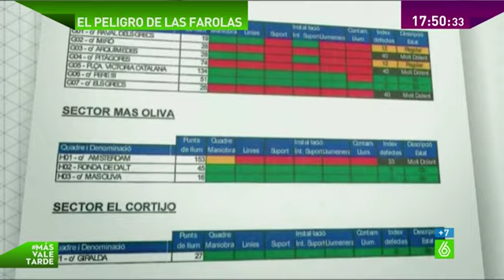Los recortes llegan al mantenimiento de las farolas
Aumenta el miedo a las farolas en mal estado después de las dos muertes de las últimas semanas. ‘Más Vale Tarde’ ha  recibido muchas alertas sobre el mal estado de las farolas suyas quejándose de cableado suelto, cuadros eléctricos a la vista o, algo muy peligroso como el robo de cables de cobre.